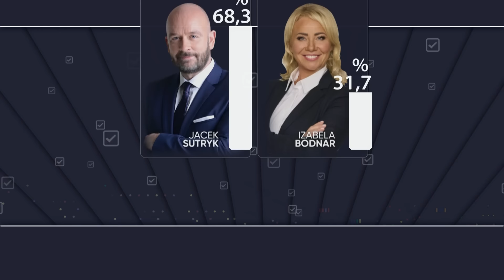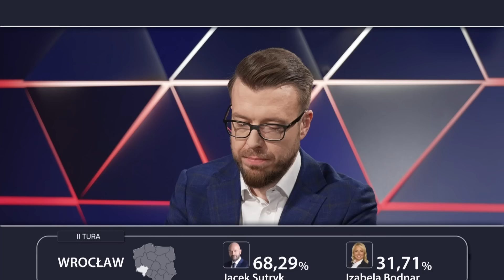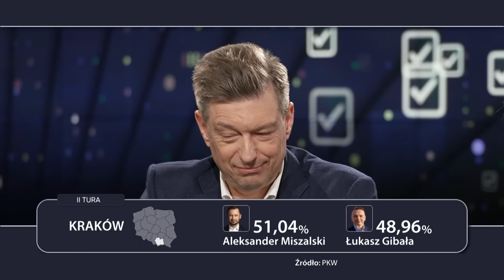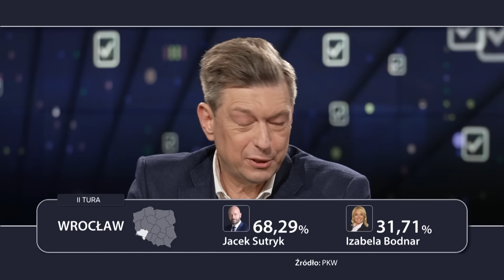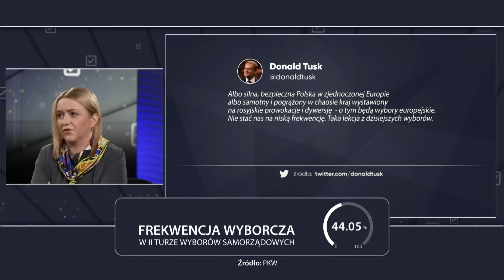"Ilustracja klęski PiS". Znamy wyniki wyborów. Motyka: PiS przegrywa w swoich matecznikach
21 kwietnia odbyła się druga tura wyborów samorządowych. Gośćmi poranka powyborczego byli: Olga Semeniuk-Patkowska z Prawa i Sprawiedliwości, wiceminister klimatu i środowiska Miłosz Motyka z PSL oraz Mariusz Witczak z Koalicji Obywatelskiej.

W rozmowie z Pawłem Pawłowskim politycy skomentowali frekwencję oraz pojedynki o urząd prezydenta w Krakowie czy Wrocławiu.

– Frekwencja jest głęboko niesatysfakcjonująca – zauważa Witczak. Zwraca też na to uwagę Motyka. – Maraton wyborczy zmęczył wyborców – wskazuje. – Mamy do czynienia ze sporą zmianą pokoleniową – dodaje.

– PiS musi wyciągnąć wnioski na przyszłość – stwierdza Semeniuk-Patkowska w kontekście dużych miast. Jak zauważa Witczak, “Kraków to bardzo dobra ilustracja klęski PiS”. Motyka dodaje również, że “PiS przegrywa w swoich matecznikach”. – Duże metropolie to nie jest cała władza samorządowa – odpiera zarzuty posłanka PiS.